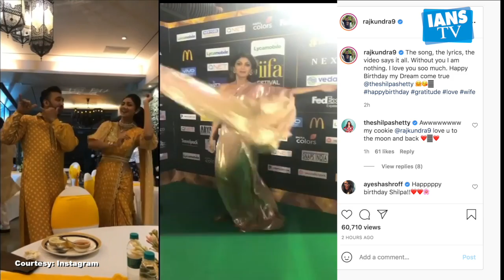Shilpa Shetty के Birthday पर पति Raj Kundra ने शेयर किया स्पेशल वीडियो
अभिनेत्री शिल्पा शेट्टी कुद्रां आज अपना जन्मदिन मना रही हैं इस खास मौके पर उनके पति राज कुद्रां ने उन्हें रोमांटिक अंदाज में बर्थडे विश किया है।